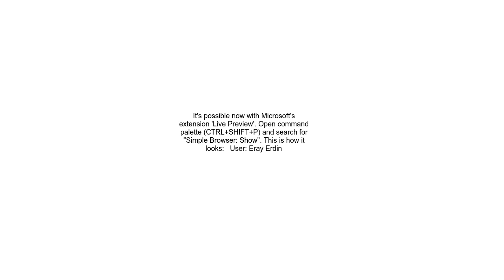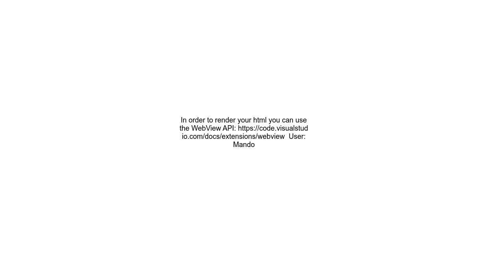How to open a browser within VSCode just like another editor tab